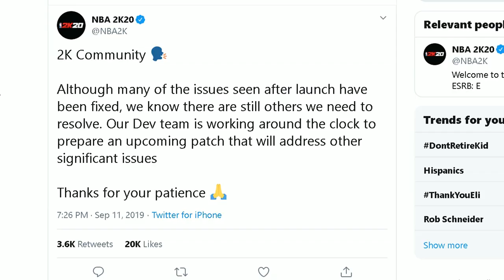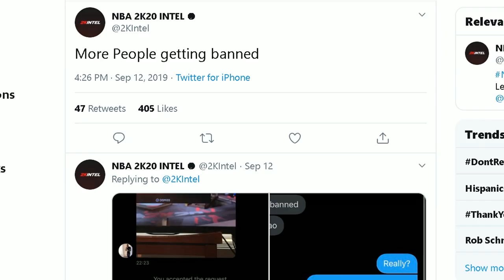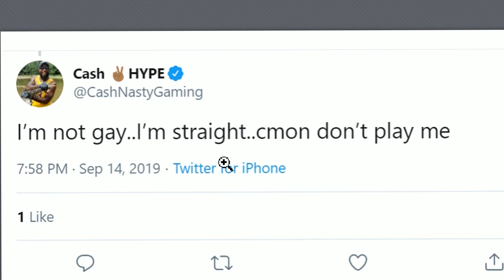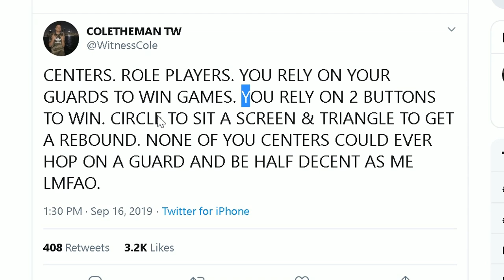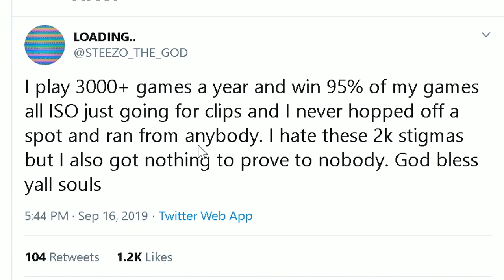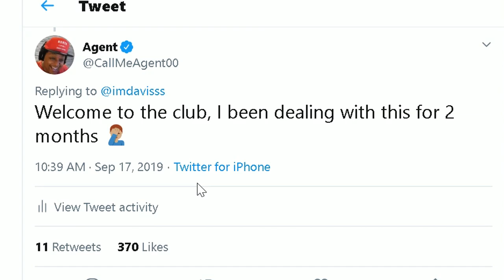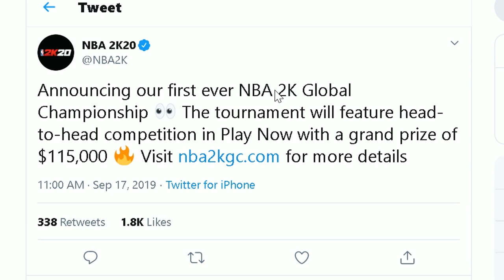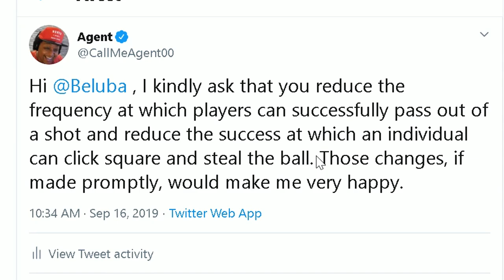PLAYERS TURN AGAINST EACH OTHER AS 2K20 DEVELOPERS PREPARE NEW UPDATE!!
Whole lotta drama. First 2K Drama Alert since NBA 2K20's launch. A LOT to cover.